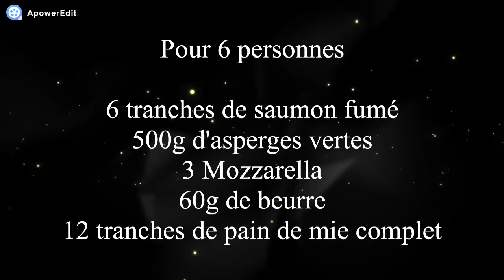Recette du croque monsieur printanier asperges et saumon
Nouvelle recette d'entrée, juste super bonne, du magazine "Gourmand".